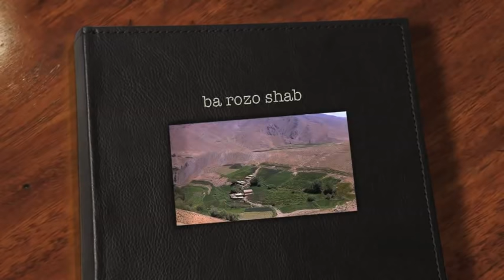Ali Goyam Ali Joyam.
Ali Goyam Ali Joyam Farsi Qasida! enjoy everyone.